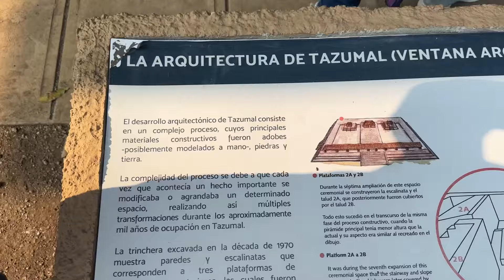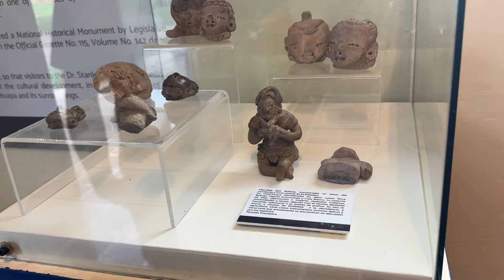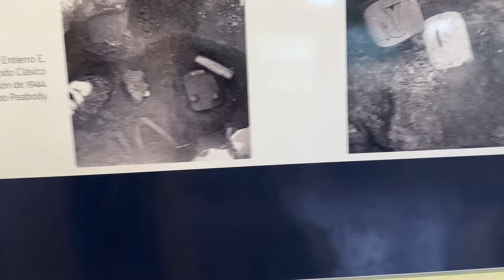Tazumal El Salvador, mucha historia aquí en este lugar